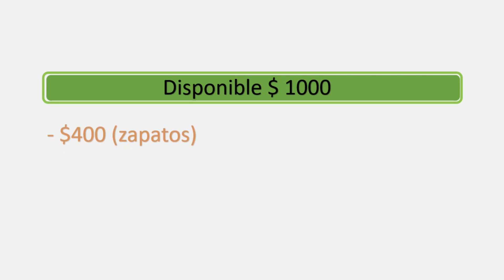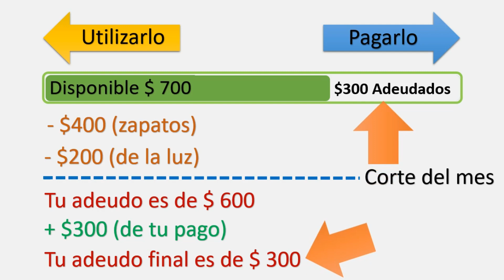¿Qué es un crédito revolvente y qué ventajas tiene? ( vídeo )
Vas a la plaza comercial, entras a una tienda y te ofrecen un crédito revolvente, tú no sabes ni que es eso pero te avergüenza preguntar, pues para resolver esa duda, tienes este vídeo:

Vamos simple y directo, un crédito tradicional. Te prestan dinero,  fijan cobros mensuales, tu los pagas puntualmente y cuando cubres la totalidad del adeudo, fin, se da por terminado el crédito.
Por otro lado, un crédito revolvente es uno que no tiene final determinado. Sin prestarte el dinero, se pone una cantidad máxima a tu disposición que puedes ocupar cuando y tanto como te plazca, la mitad, el 80 por ciento, un 10 por ciento a la semana, no ocuparla, vamos, hacer con ella lo que te de la gana pero siempre teniendo en mente que no es dinero extra, es dinero que tendrás que pagar en un futuro y que una vez que pagas lo que ocupaste, puedes volver a pedir prestado.
Creo que se entiende mucho más fácil con un ejemplo. Digamos que el banco o tienda departamental pone a tu disposición 1000 pesos, tu decides ocupar 400 pesos para unos zapatos, de los 1000 que tenías, como ocupaste 400, ahora tienes disponibles solo 600, sigue el mes y luego pagas 200 pesos de la luz con el credito revolvente y de los 600 disponibles, ya solo te quedan 400 para usar.
Llega el final del mes y si sumamos, tu ocupaste 600 pesos, es tu deuda, digamos que pagas 300. Como esos 300 ya los devolviste, se vuelven a sumar a lo que tenías disponible, los 400, llegando a 700 disponibles que podrás ocupar el siguiente mes y así, conforme pagues, la cantidad disponible sigue aumentando o bajando, si es que decides aprovechar el disponible. La idea es que nunca puedes superar el limite de la cantidad disponible y que solo te cobren intereses sobre lo que quedaste a deber. En nuestro ejemplo, de los 600 de deuda, pagamos 300 y quedamos con 300 a pagar, pues solo sobre esos 300 se nos aplicarán intereses.
El ejemplo más común de un crédito revolvente son las tarjetas de crédito, por eso es importante que lo conozcas y su ventaja es que presenta muchas ventajas respecto a un credito tradicional pero solo si se sabe usar.
Las ventajas se resumen en flexibilidad, puedes ocupar lo que quieras de tu linea de credito, la mitad, un porcentaje elevado, no ocuparla en lo absoluto y solo pagas intereses sobre lo que realmente ocupaste e incluso mejor aún, si pagas a tiempo, ni siquiera pagas intereses y si quieres más dinero, basta con pagar lo que ya ocupaste y listo, más dinero a tu disposición sin necesidad de solicitar otro préstamo, como tendías que hacer si quieres más dinero en un credito tradicional e incluso basado en tu comportamiento, tu banco puede ofrecerte hasta ampliar tu línea de crédito.
Pero claro, todo lo anterior es sabiendo ocuparlo y como funciona. El lado feo de este tipo de créditos es que el momento en que la gente lo entiende mal y cree que es dinero extra, gaste de más o tarde en pagarlo, los intereses crecen y lo hacen muy rápidamente.
Imaginate que en un credito tradicional te cobran un 10, 20 por ciento de interés al año y en uno revolvente pueden cobrarte un 70 o 90 por ciento al año, así que en el momento en que se te va un pago, o abusas, quedas en jaque rápidamente.
Como ves, no es complicado pero entendiéndolo, tienes acceso a una de las más útiles herramientas en las finanzas personales ¿Qué otras dudas tienes sobre el crédito? Muchas gracias por tu apoyo, nos vemos muy pronto.